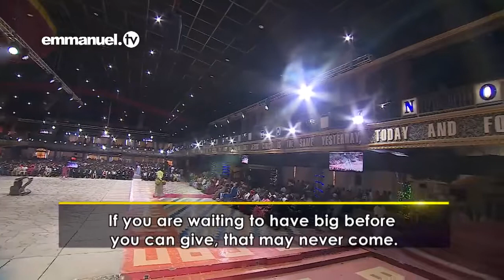PROPHET TB JOSHUA MESSAGES THAT CHANGE YOU TOTALLY